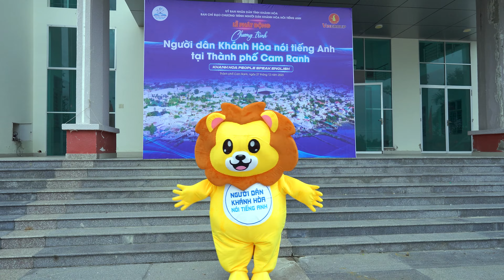✅ GLOBAL MEDIA | RECAP CHƯƠNG TRÌNH NGƯỜI DÂN KHÁNH HÒA NÓI TIẾNG ANH TẠI CAM RANH